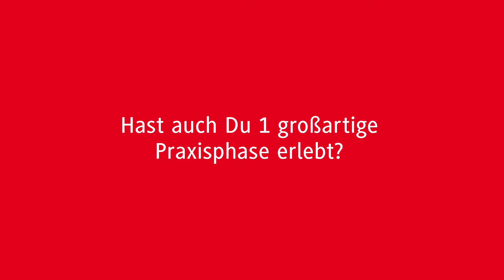WasFür1Praxisphase: Felix Vatter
Felix Vatter, Vorsitzender des AStA, arbeitet in seiner Praxisphase viel mit Physikern zusammen. Obwohl er eigentlich Maschinenbau studiert…